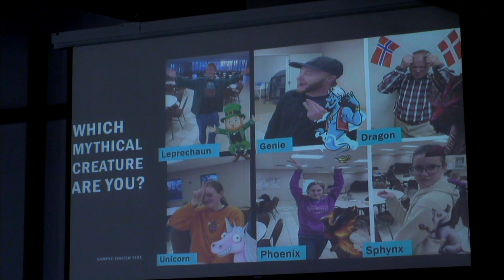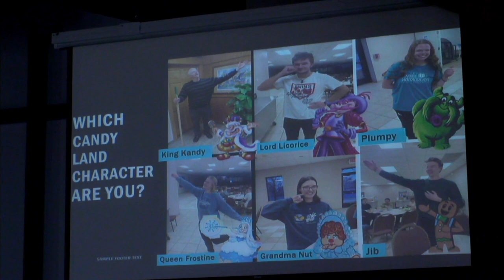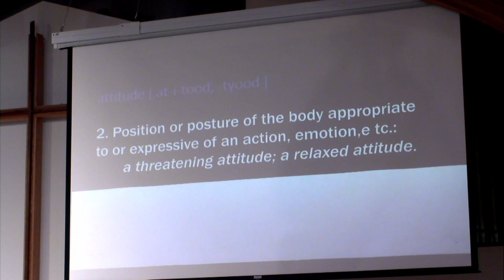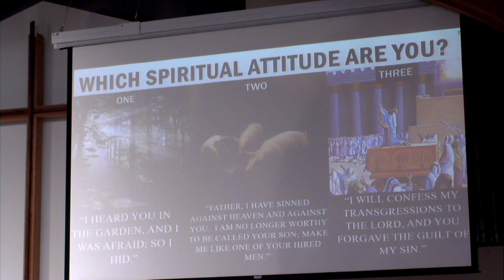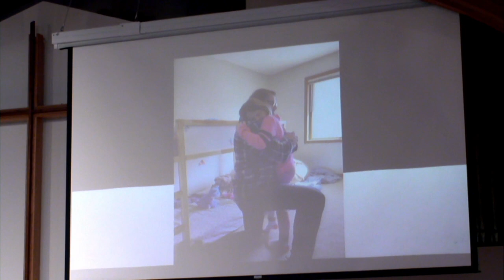"Where Are You Hiding" | Psalm 32:1-5 Michael Rokenbrodt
Seminary Student Michael Rokenbrodt preaches for Chapel on Psalm 32:1-5 at Free Lutheran Bible College